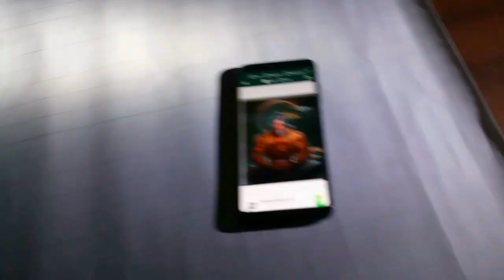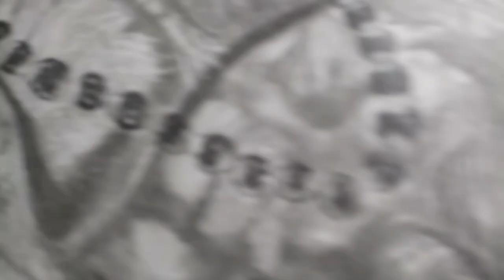WHY I CHOICE THIS PAPER DRAWING 😭 || Hanuman ji Drawing 🔥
Hanuman ji Drawing Easy,Lord Hanuman Drawing Easy Step by Step

Next video
*COMING SOON*

Below are the material lists that I have used for this drawing:
1. Paper - Custom
2. Doms grid pencil